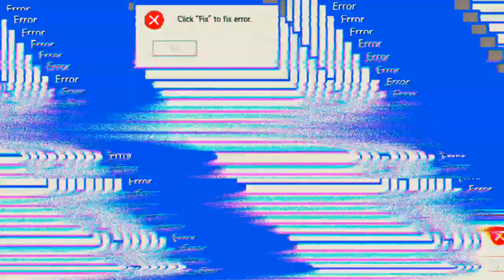Fort Feud 'Free Fire'